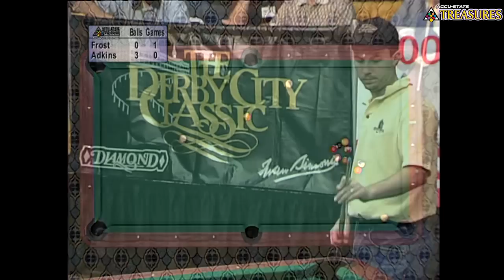ONE-POCKET: SCOTT FROST VS DEE ADKINS - 2003 DERBY CITY CLASSIC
ONE-POCKET - In 2003, Arizona’s SCOTT FROST and Ohio’s DEE ADKINS were in the Semi-Finals of the 293 player one-pocket division at the Derby City Classic.  Frost, 27, better known as a “high-stakes” gambler, was making his mark on the professional circuit.  Adkins, 30, had already make his presence known by taking down the All-Around-Championship title at the 2000 Derby City Classic.  Don’t miss this one.
Billy Incardona and Danny DiLiberto knew both players well and shared their knowledge.